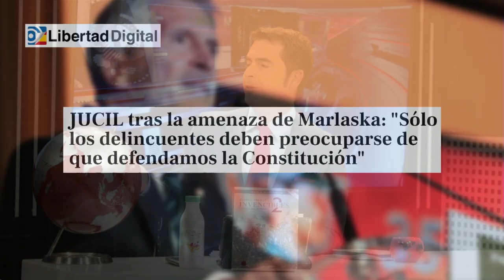💥Felipe González al ser preguntado por si hubiera hecho foto con Puigdemont: "¿Por quién me tomas?"💥